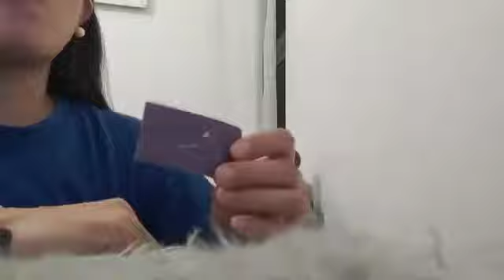Gawin mo Ito sa kanyang larawan isulat sa bandang dibdib at isabit sa bintana